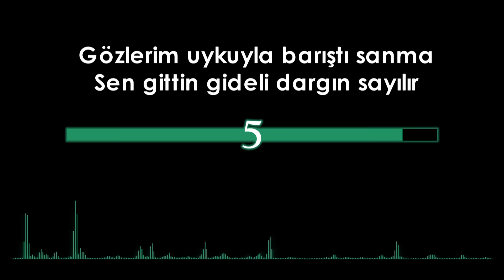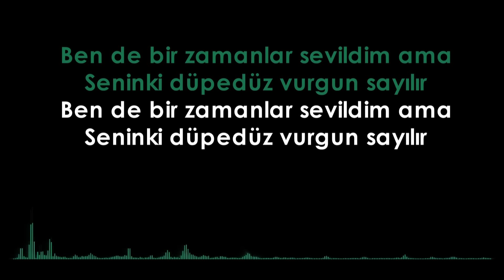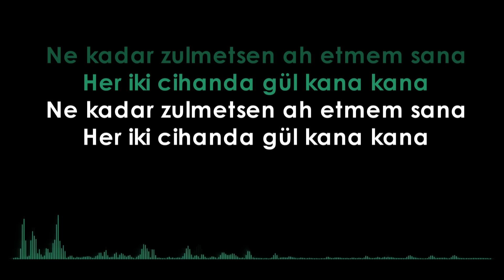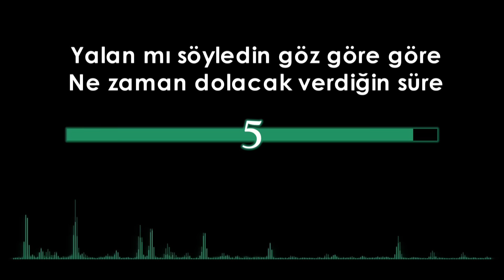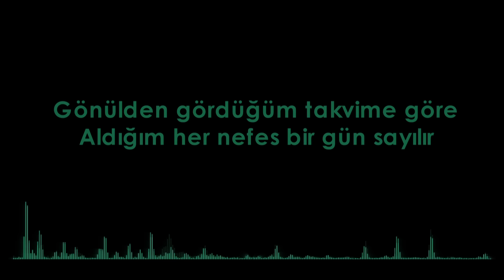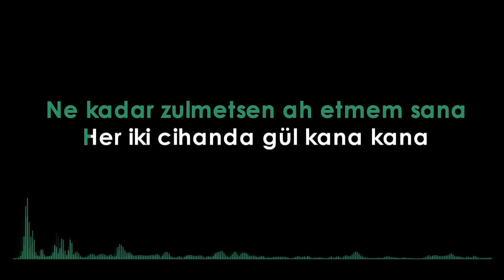Halil Sezai - Vurgun (Karaoke Video)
ERVAH-I EZEL (2015 / Dokuz Sekiz Müzik)

Söz: Cemal Safi
Düzenleme: Ekin Eti

Halil Sezai - Vurgun

Gözlerim uykuyla barıştı sanma
Sen gittin gideli dargın sayılır
Ben de bir zamanlar sevildim amma
Seninki düpedüz vurgun sayılır

Ne kadar zulmetsen ah etmem sana
Her iki cihanda gül kana kana
Seninle cehennem ödüldür bana
Sensiz cennet bana bile sürgün sayılır

Yalan mı söyledin göz göre göre
Ne zaman dolacak verdiğin süre
Gönülden gördüğüm takvime göre
Aldığım her nefes bir gün sayılır